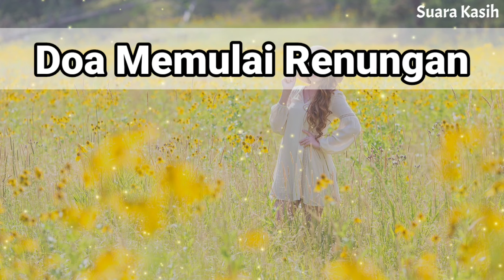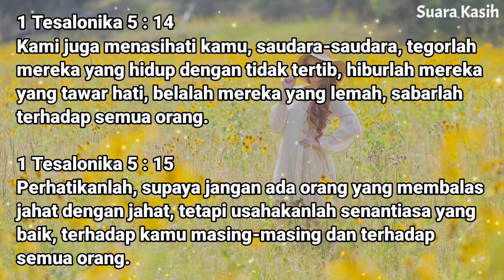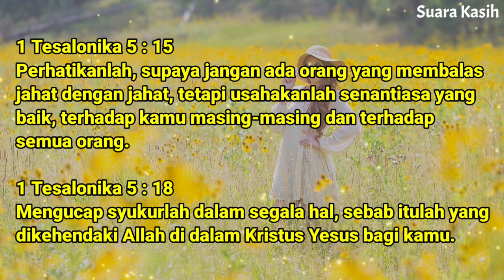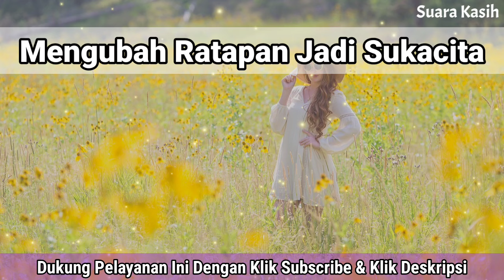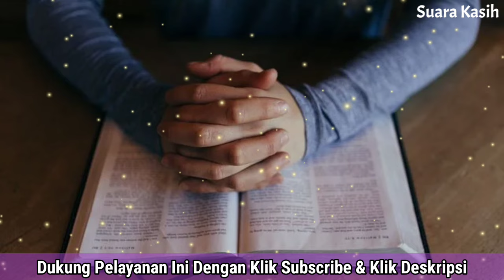Renungan Pagi Kristen - Doa Pagi - Suara Injil - Pohon Kehidupan Terbaru - Saat Teduh Pagi Terbaru